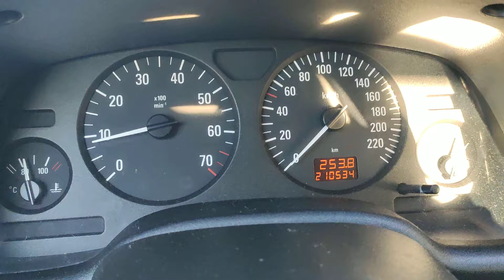Opel Astra G 1.6 16v LPG Acceleration 0-100km/h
2005 Opel Astra G Classic 1.6 16v LPG
Acceleration
Full Stock
Engine  X16XEL